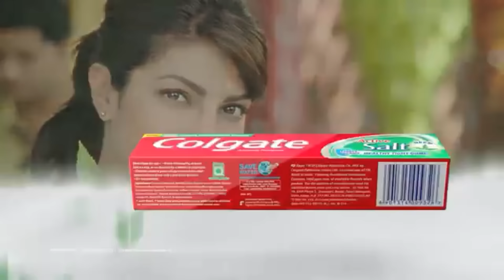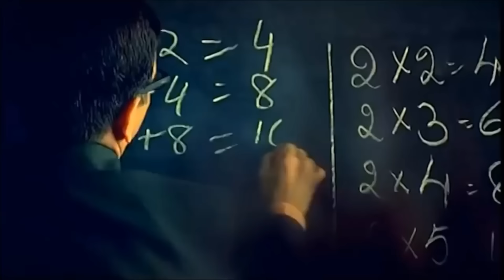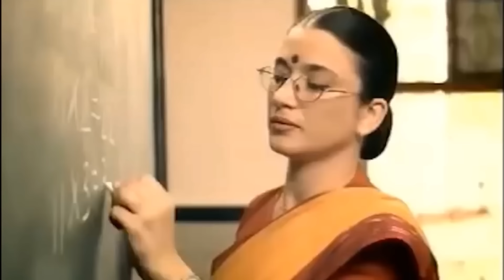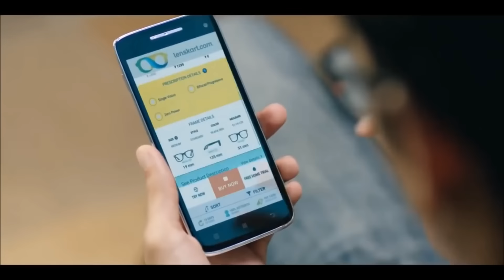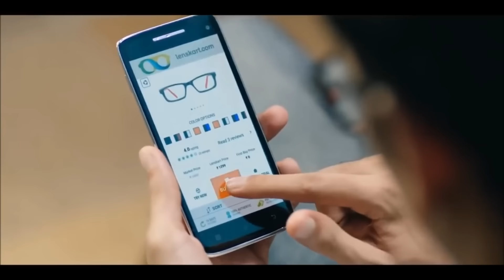These Indian Ads are so Stupid | Funniest TV Ads Part 2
Part 2 of Funniest Ads on Indian TV. Indian Ads are beyond this world. They have no Logic. 5k Likes for Part 3 !!